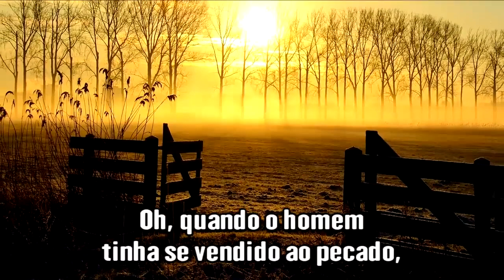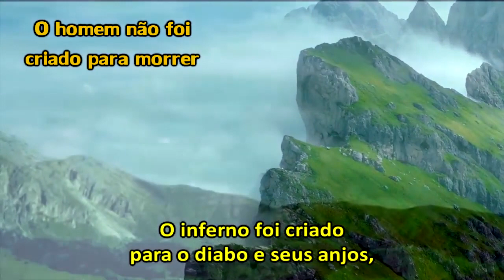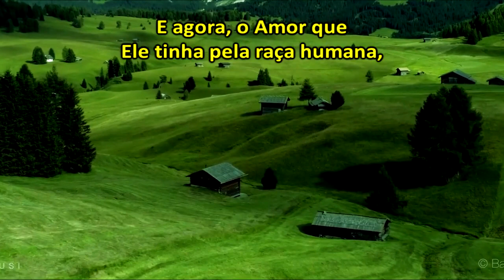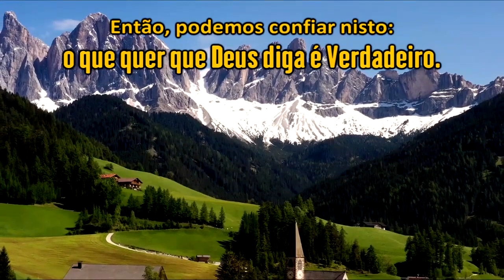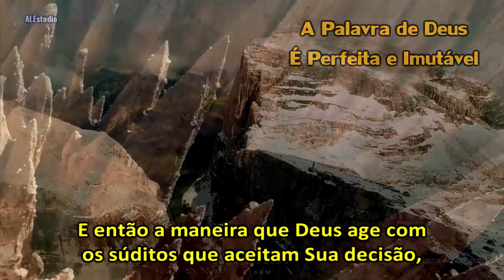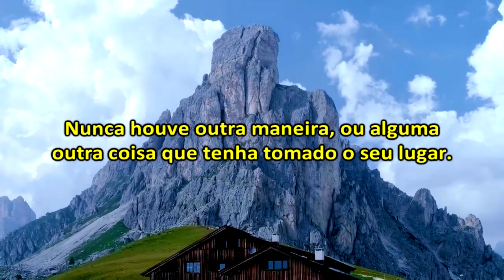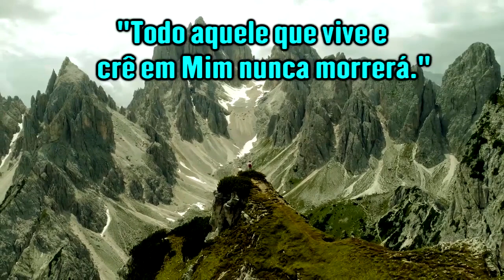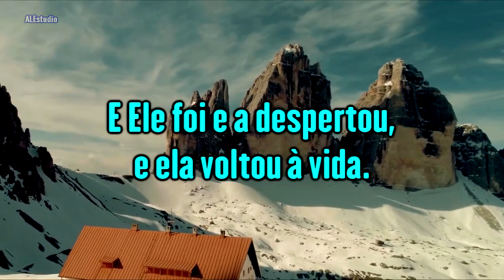Os Cristãos Morrem - Ir. Branham